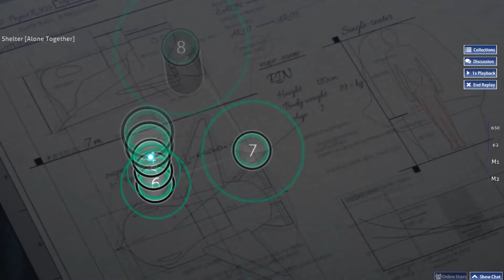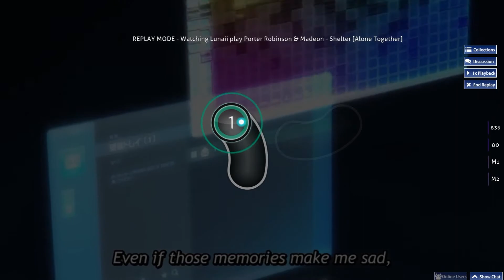When Bitrate! reaches it limit #6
Shelter ! :D

Map: Porter Robinson & Madeon - Shelter

Skin: Rohulk's v2

Record: Mirrilis action!
Render: Sony Vegas Pro 12

You can ask me map or skin if you want!